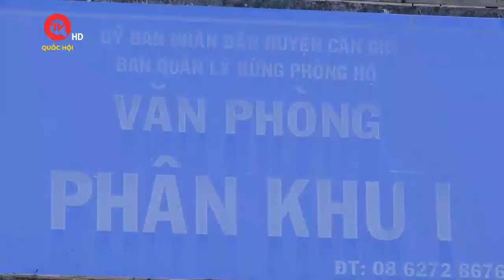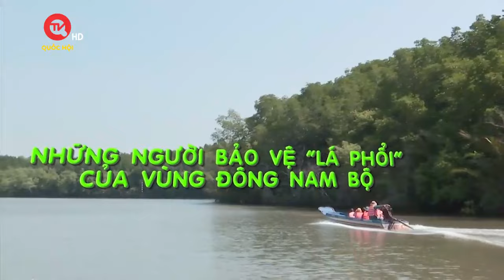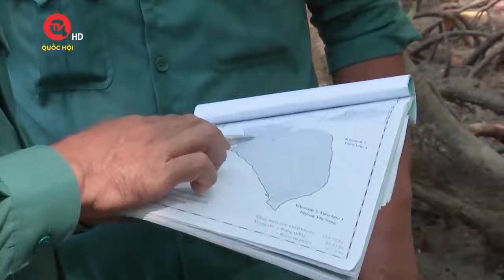Những người bảo vệ “Lá phổi” của vùng Đông Nam Bộ | Truyền hình Quốc hội Việt Nam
Truyền hình Quốc hội Việt Nam | Những ngày cuối năm, phân khu 1 thuộc Ban quản lý rừng phòng hộ Cần Giờ dường như nhộn nhịp hơn. Đây là 1 là một trong 7 phân khu trực tiếp quản lý, bảo vệ rừng ngập mặn Cần Giờ. Phân khu hiện quản lý 14 hộ với 27 lao động nhận khoán bảo vệ rừng.